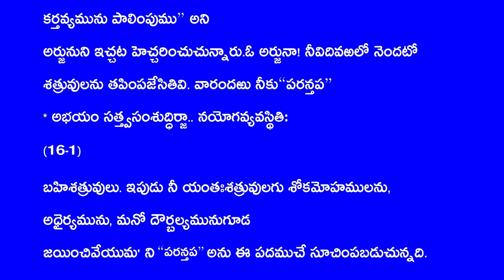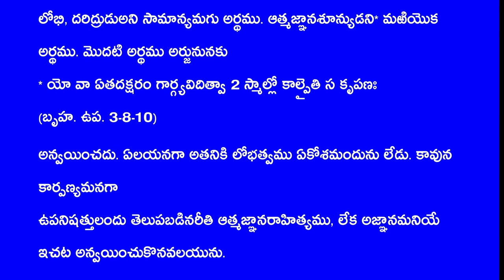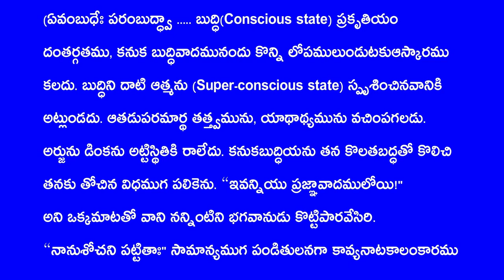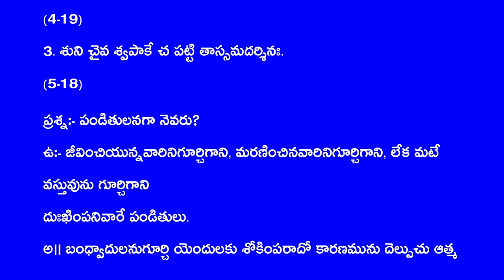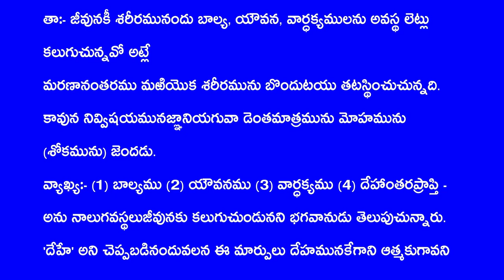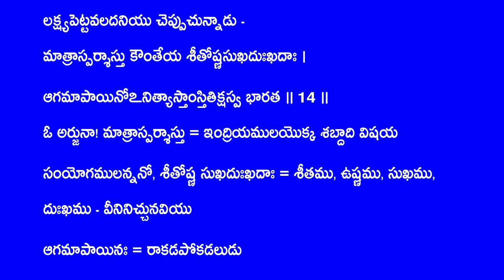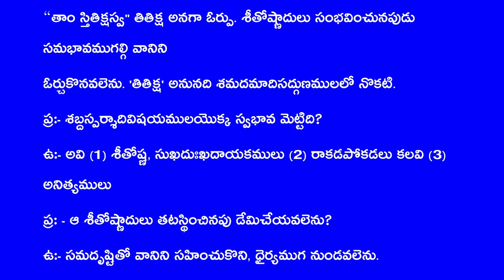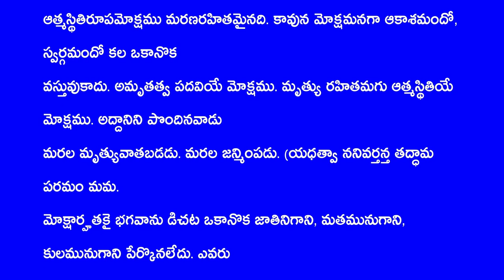GITAMAKARANDAM_GRANDHAPATHANAM 02_Sankhyayogam_ 01to15slokas#Gitamakarandam#vidyaprakashanandagiri